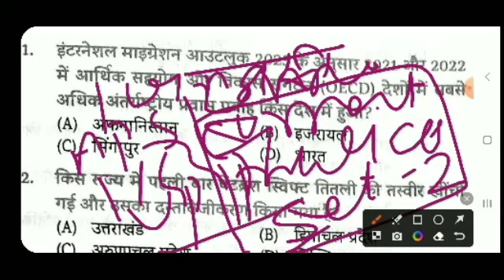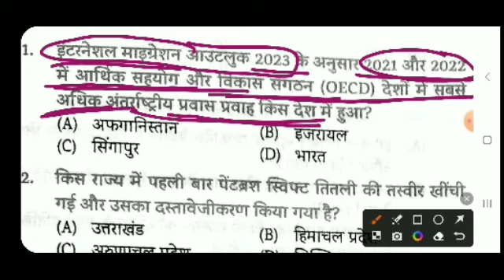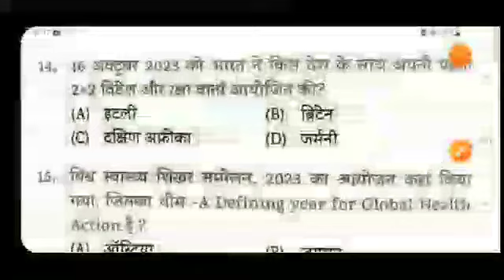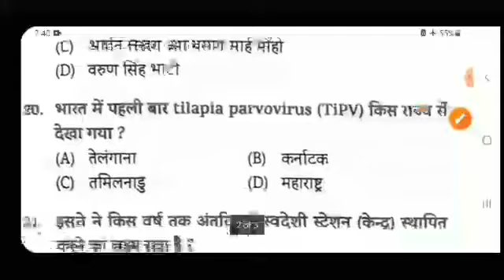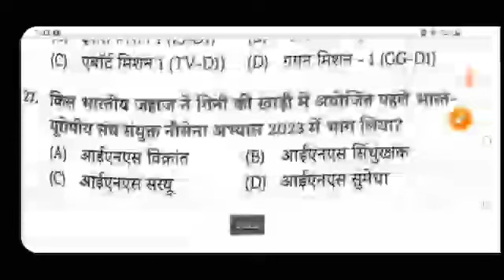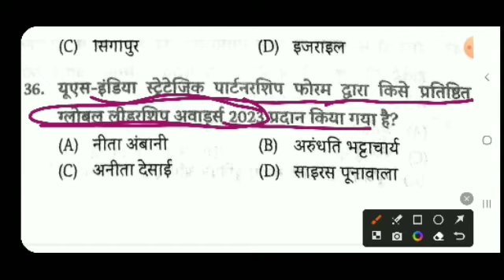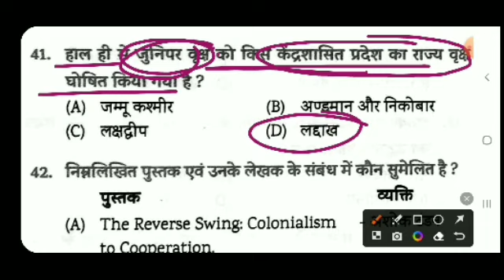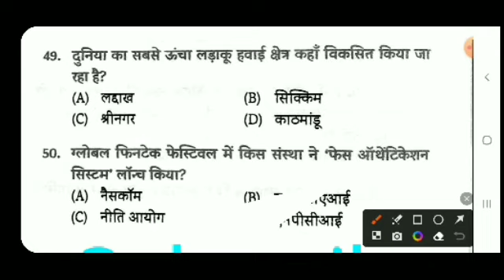Edu teria current affairs 2023 - 2024 ||Edu teria current affairs वार्षिकाकं | PRACTICE SET - 02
Edu teria current affairs 2023 | Edu teria current affairs वार्षिकाकं | PRACTICE SET - 02 | Most important question and practice set for APS , RO / ARO , UPP 2023 Very important practices set...